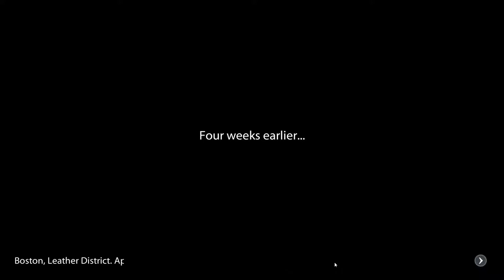Shadowrun Chronicles: Boston Lockdown [1]